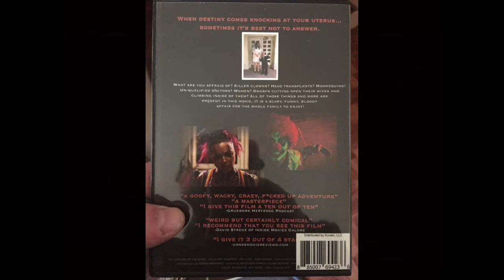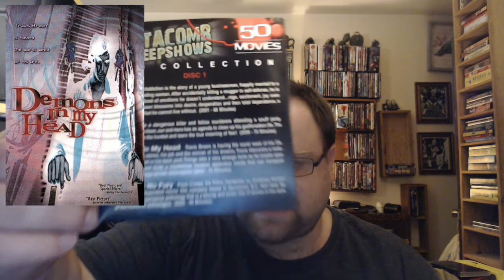Neil Johnson's "Demons In My Head" (1998) film reviewed by Delusions of Grandeur